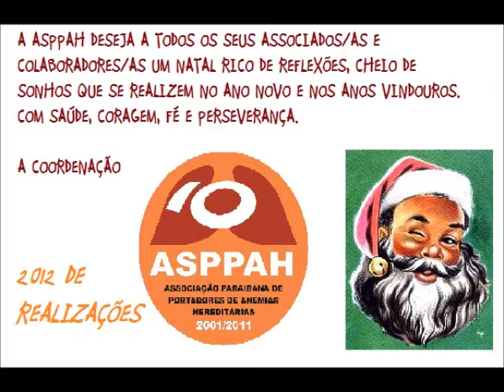Alô Comunidade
Programa do dia 17 de dezembro de 2011